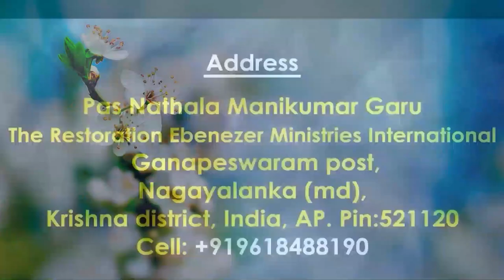11 03 2023 Mani kumar garu